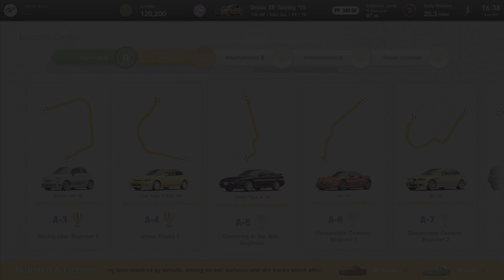National A License Test A-5 🏆 | Gran Turismo 7 (4k UHD)